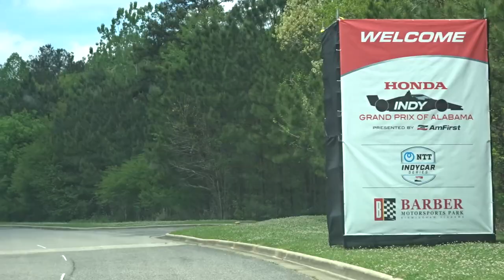Vlogging at an INDYCAR Race! | Barber Motorsports Park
Today's episode of ParkTwister brings you our first ever non-theme park vlog. We hit the road to head to an IndyCar race at Barber Motorsports Park in Birmingham, Alabama. Feel free to join along on our adventure, and hope you find this video exciting enough.